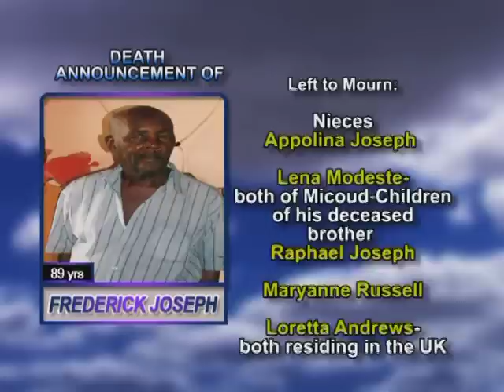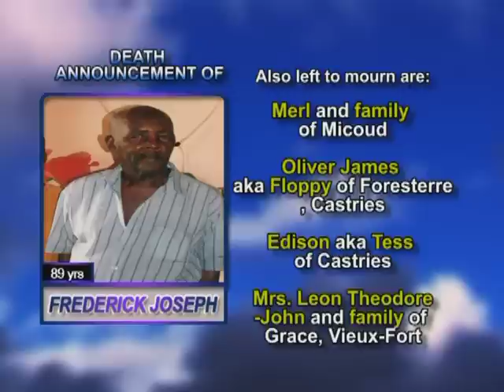Frederick Joseph long